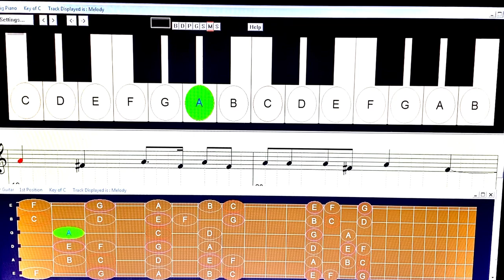Favorite song (slow)